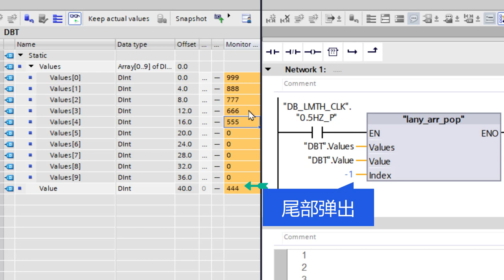TIA Portal Deque head tail pop value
"lany_arr_pop"